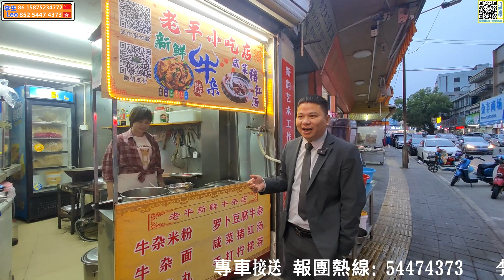惠陽淡水中心老城區｜老平新鮮牛雜店｜味道唔得？免費你唔會食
點擊即時WhatsApp對話瞭解詳情
聯繫電話Whatsapp 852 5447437
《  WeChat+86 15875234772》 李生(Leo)